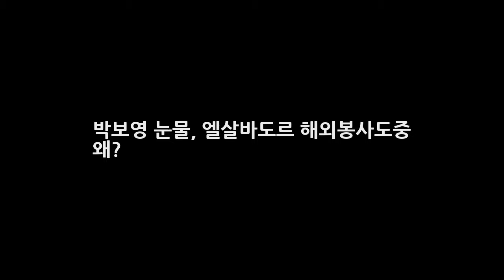박보영 눈물 엘살바도르 해외봉사도중 왜? DKO 뉴스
안녕하세요 반갑습니다. 블로그에 들러주셔서 감사합니다. 다음 네이버 구글 등에서 이슈가 되고있는 오늘 일어난 재미있거나 놀라운것들에 대한 포스팅입니다 오늘하루도 즐겁게 보내시구요 항상 행복하셨으면 좋겠습니다. 블로그에서 필요한정보 잘 얻어가셨으면 좋겠습니다 항상 행복한일만 일어나시길 바래요 박보영 엘살바도르 해외봉사 도중 뜨거운 눈물 왜?. 박보영 엘살바도르서 눈물 흘린 이유? 그녀의 뜨거운..